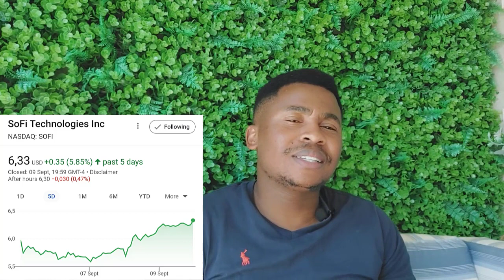Sofi will attract more Consumers by this | Sofi Stock Updates and Prediction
On these video, I will be giving you the latest Sofi Stock prediction and Updates, looking on how Sofi is positioning itself to attract more consumers.

In the Q1 of 2022 Sofi managed to beat analyst expectations on both the EPS and the revenue they generated and analyst for the upcoming Q2 results the estimates are -0.10 for the EPS and $344 for the total revenue for the quoter. Still on Q2of 2022 Sofi saw their membership growing by over 400K which then saw them with around 3.9 million total members.

Sofi also recently aqcuired a company called Galilio, which enables companies build out payment card and other digital banking products, and Technisys which will enable Sofi to generate $800 million in the next 3 years, which again ought to be taken as a very good thing when considering this stock.